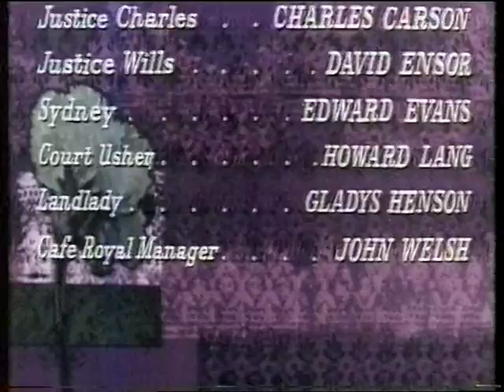BBC1 Closedown - Tuesday 26th/Wednesday 27th April 1994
Includes:
End of 'The Trials of Oscar Wilde'
Promo - 'Lifeboat'